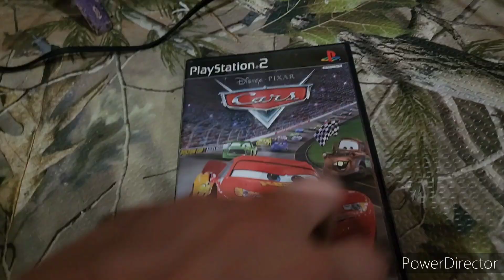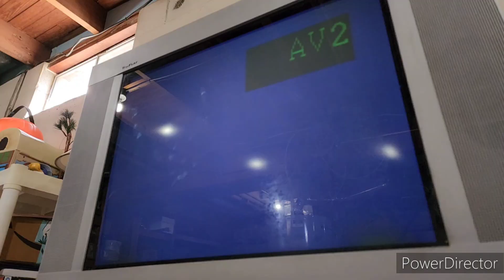Jeff stole the Playstation2